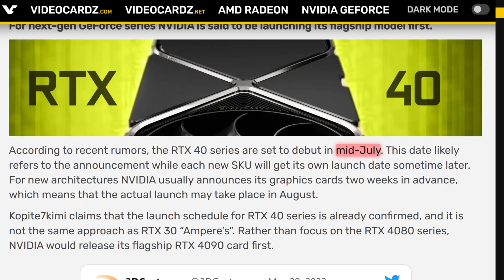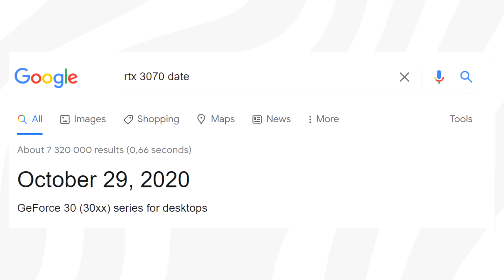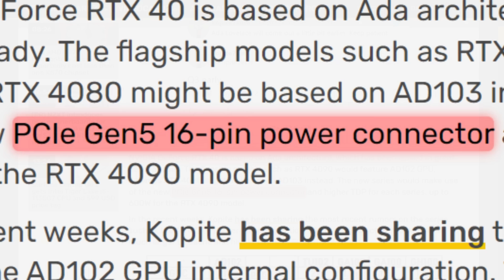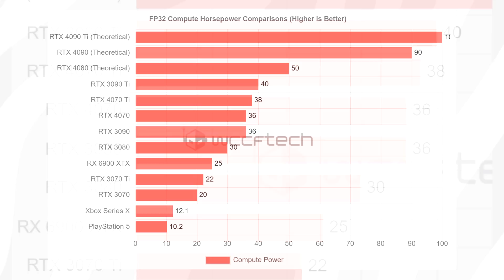Should You Wait For RTX 4000? RTX 4060, 4070, 4080 & 4090: Specs, Price, Performance & Release Date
In today's video, we cover everything you need to know about Nvidia's upcoming GeForce RTX 4000 series: specs, price, performance, and release date. Should you wait for Nvidia's upcoming RTX 4000 series GPUs? RTX 4060, 4070, 4080 & 4090 are set to release sometimes in 2022 according to leaks & rumours. But is it worth waiting for?

timestamps:
0:00 Intro
1:02 Should You Wait For RTX 4000?
2:10 Release Date
3:44 Specifications
4:47 Performance
5:37 Price